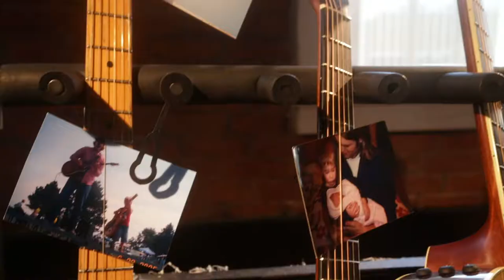Travis Williams' 2017 Cinematography Reel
Travis Williams starting his cinematography career in the United States Marine Corp as a Combat Videographer and is now located in Pocatello, Idaho. He has a decade of filmmaking experience shooting TV commercials, promotional, weddings, music video, and narrative.